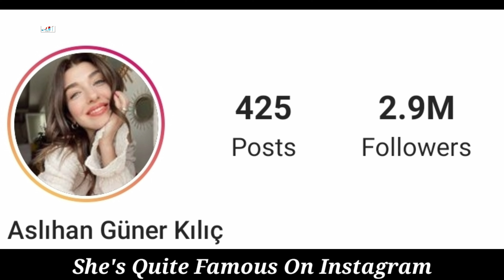Aslıhan Güner Biography 2021, Lifestyle, Age, Kimdir, Husband, Income, Height, Weight, Hobbies, Fact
Aslıhan Güner Lifestyle 2021, Biyografi, Age, Kimdir, Husband, Income, Height, Weight, Hobbies, Fact

Aslıhan Güner (born 17 December 1987) is a Turkish actress.

Her mother is from Malatya, while her father is from Sivas. She studied public relations and advertising at the university but left without completing her education. Güner then studied acting at the Barış Manço Culture Center. She made her television debut with a role in the TV series Sırlar Dünyası in 2002. After appearing in a number of supporting roles, her breakthrough came with the TV series Asi and Şefkat Tepe, in which she had leading roles. Meanwhile, she appeared in different movies, notably The İmam and Sümela'nın Şifresi: Temel.

In June 2013, she married Mert Kılıç, her co-star from Şefkat Tepe.

Turkish Translated